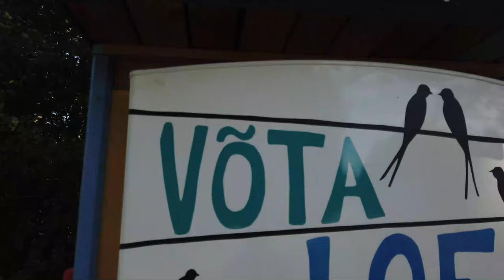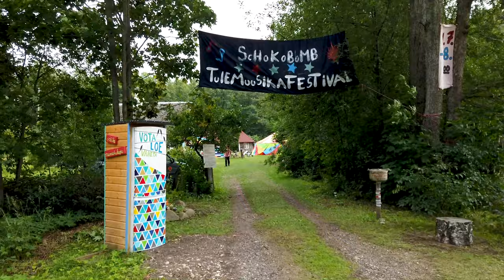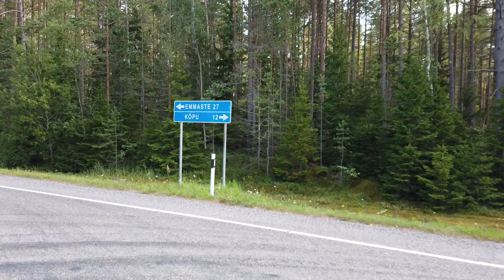CAMPING with HAMMOCK on estonian island HIIUMAA - Unicycling around Estonia Ep11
CAMPING with HAMMOCK on ESTONIAN island HIIUMAA

I am an Estonian french man. During summer 2020, I made 1000 km roadtrip around Estonia, travelling on my unicycle. During this adventure I was always finding camping spot with trees to sleep in my hammock equiped with mosquito net and rainfly. Estonia is perfect for wild camping and I think Hammock was the best choice.

This serie is to make help people discover Estonian local landscape like real local habitants. This video is my last episode on Hiiumaa. You can watch my serie from the begin

Hiiumaa is the second biggest island in Estonia. It is very touristic place during the summer. I passed by Kärdla during the Neighbourhood FESTIVAL, Kohvikute paevad.

In this episode I start in Kärdla and follow the road toward Luidja Rand, where some friends organised a festival in their farm : the Tsirkuse Talu. As I was there more early I took the time to make a small ride to Kōpu lighthouse which although it is smaller in height than Tahkuna it is higher in terms of sea level due to it’s position on the island.

I spend the evenning in Luidja, enjoy the music circus show and firework. On the next day I ride toward the port of Sõru. Which is the place where you can take the ferry from Hiiumaa to the second biggest Island Saaremaa.

A lot of fun is coming !